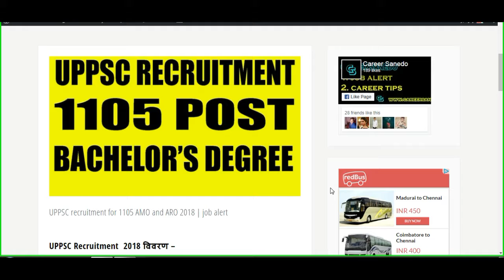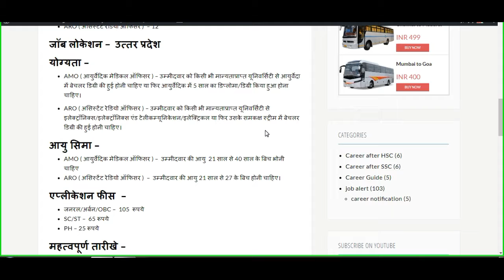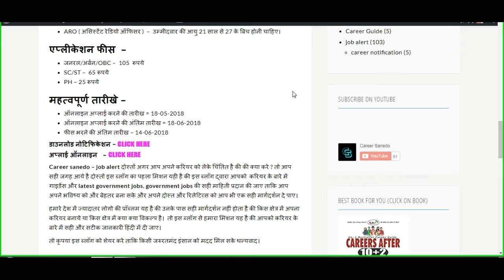uppsc recruitment 2018 | latest government jobs in up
For detailed information of recruitment visit this